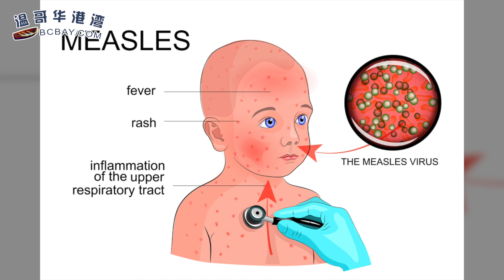权威全球最宜居城市出炉：竟然是她 | 惊魂！意大利高架桥坍塌 39人遇难 | 三匪掠列治文中心珠宝钟表店逃脱（《港湾播报》 20180815）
1. 留意症状！麻疹客两度抵达温哥华机场再上邮轮
2. 惊魂！意大利高架桥坍塌 39人遇难
3. 大温空气恶化 未来数天恐难改善
4. 权威全球最宜居城市出炉！温哥华竟然输给它…
5. 黄晓明认理财不慎 连累母亲
6. 三匪掠列治文中心珠宝钟表店逃脱